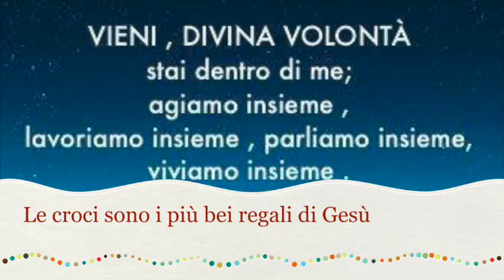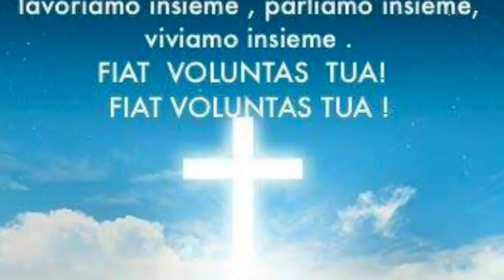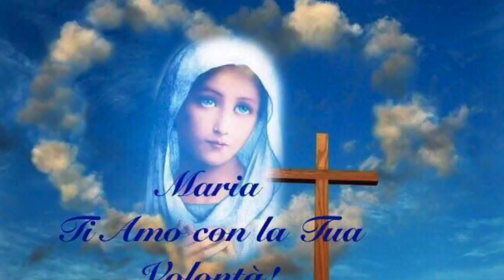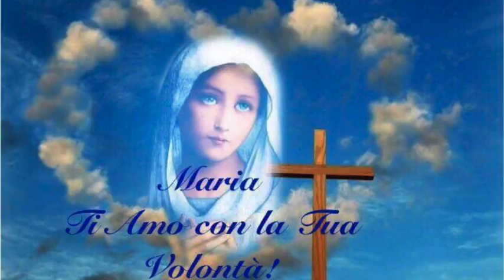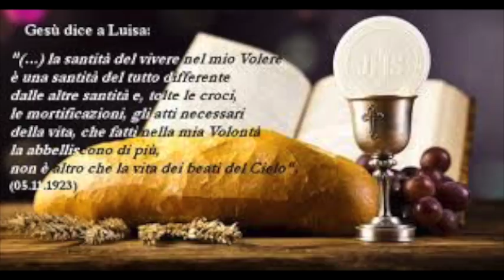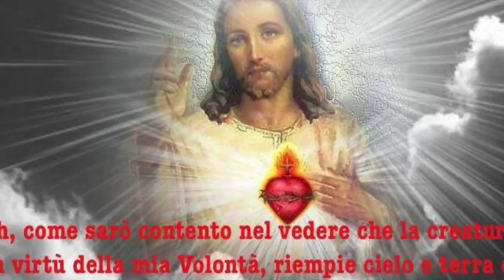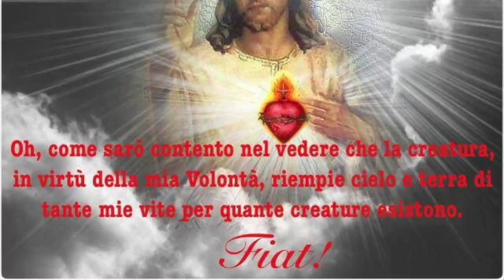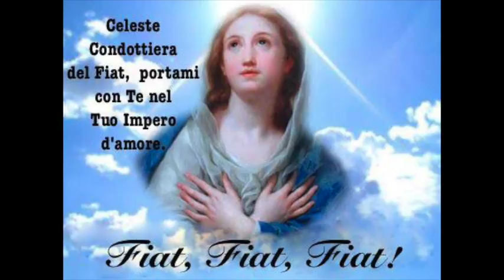Le croci sono i più bei regali di Gesù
Gesù spiega che soffrire pubblicamente, se questa è Divina Volontà, è ulteriore croce da offrire e accettare. Le croci sono i più grandi regali che Gesù possa fare alle anime che ama davvero e che vuole introdurre nel regno della Divina Volontà. Libro di cielo volume 1, capitolo 33, 11 Ottobre 2017